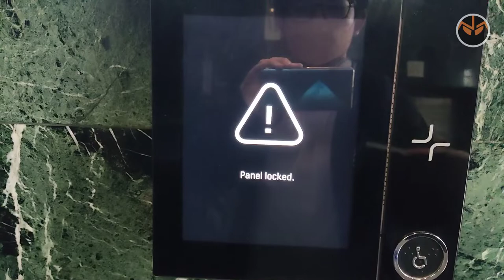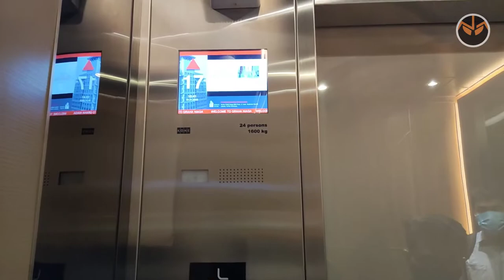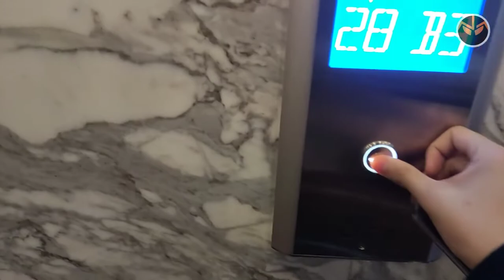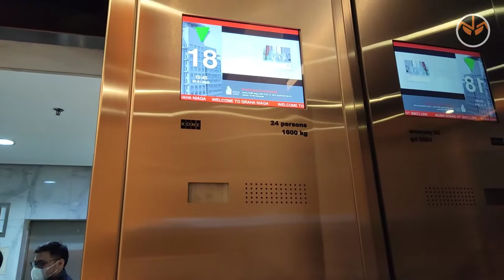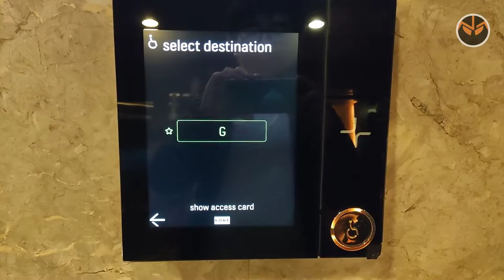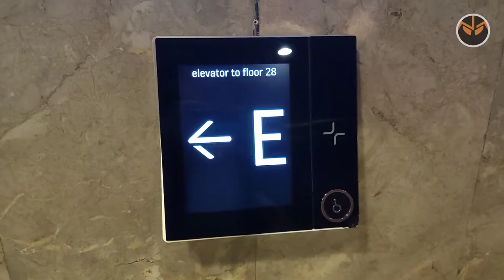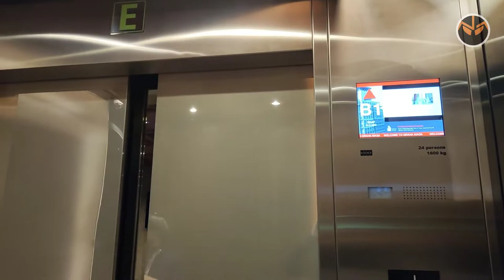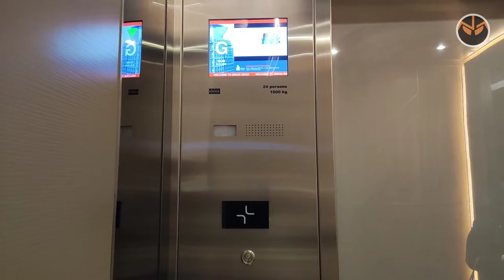1990s Toshiba (mb KONE w/ Destination/Polaris) Traction Elevators/Lifts - Graha CIMB Niaga - Jakarta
(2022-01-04) Despite the building being named after a publicly-traded bank, this building is actually owned by a state-owned enterprise which also has its headquarters here.

Ending song: Distant Planet - Karl Casey @ White Bat Audio